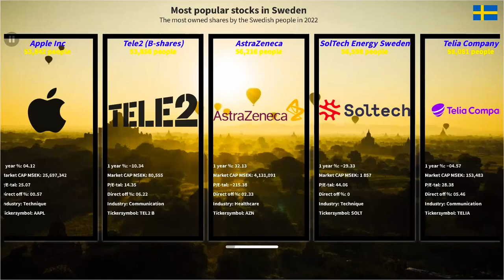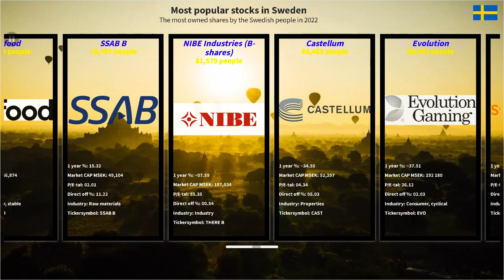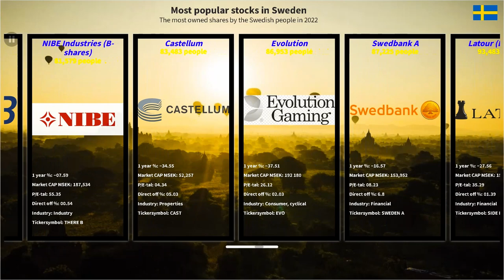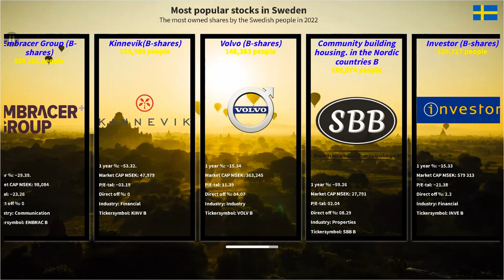SWEDEN’s MOST POPULAR STOCKS - Ranked 2023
The Stockholm Stock Exchange, also known as NASDAQ Stockholm, is the primary securities exchange in Sweden. It was founded in 1863 and is currently owned by the NASDAQ Nordic group. It offers trading in a wide range of securities including stocks, bonds, and derivatives.

The Stockholm Stock Exchange is home to many large and well-known Swedish companies and is considered to be a leading exchange in the Nordic region.

The exchange operates under a strict regulatory framework and has a high level of transparency and investor protection. It also has a number of indices like OMX Stockholm 30, OMX Stockholm PI and OMXC20

Are you also looking for popular stocks? Then you've come to the right place. In Sweden, there are approximately 1,000 shares to choose from. In Norway, Denmark and Finland there are a total of roughly 600 different shares. On the American market there are even more - over 4600 pieces! Which stocks are the best? One way to find interesting stocks to buy is to start by finding all the popular stocks. It can serve as inspiration. Just remember that you have to judge for yourself which of the most popular are really worth buying stocks too!
Perfect video for anyone that is intressted in the  Swedish stock market, OMX Stockholm or the Nordic stock market.

Company
1 year %
Market capitalization MSEK
P/E-tal
Direct off %
Owner
Industry
Tickersymbol